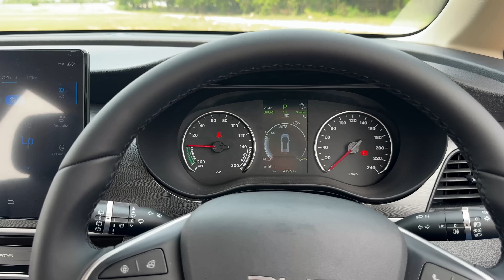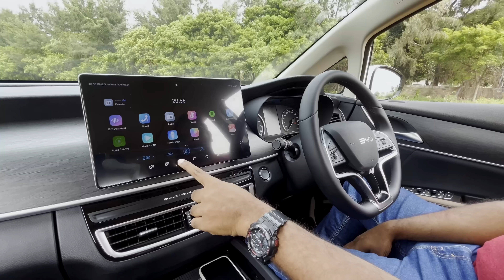BYD E Max 7 Malayalam Review | Content with Cars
We drive the BYD EMax7 - a thoroughly updated replacement to the E6. Is it a worthy alternative to cars like the Innova Hycross and Invicto Hybrid or is it just another new EV?

Videography & Editing : Sangeet Unni